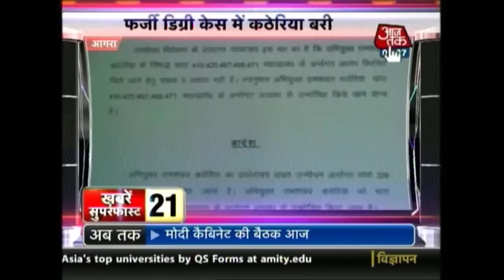Khabare Superfast | June 10th, 2015 | 7:30 AM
Watch the top news headlines of the day in this clip.